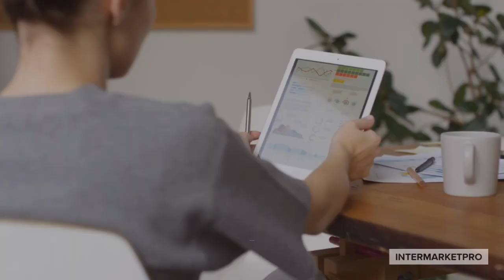Need to Get More Sales? Increase Your Sales With a Tailored Paid Ads Campaign.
NEED TO GET MORE SALES? INCREASE YOUR SALES WITH A TAILORED PAID ADS CAMPAIGN. ASK US HOW TO GET STARTED

Increase your sales and maximize the quantity and quality of traffic to your business with a custom Paid Ads campaign.

We build campaigns that are tailored to your business.

Also, we include research, analysis and daily optimization to ensure better results.

We will get your business the attention it needs.

Our specialists are Google partnered and ready to put their knowledge to work for you!

Not sure how to start?